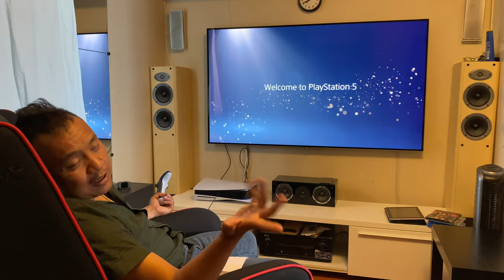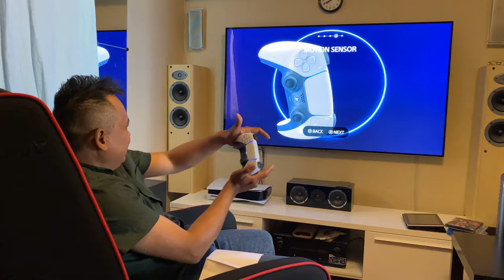แกะกล่อง Sony Playstation 5